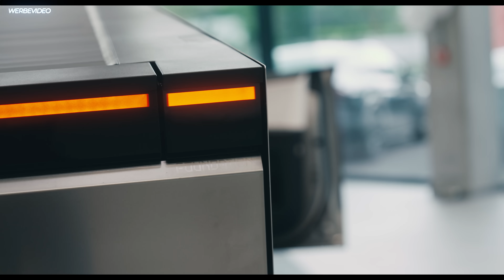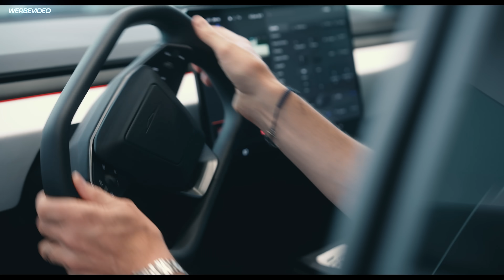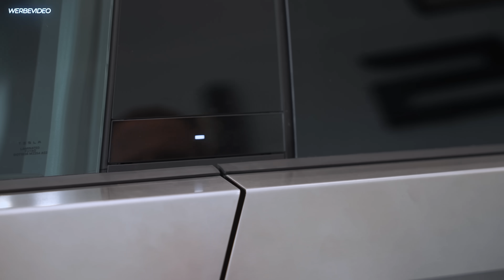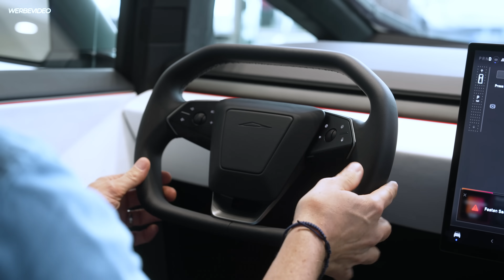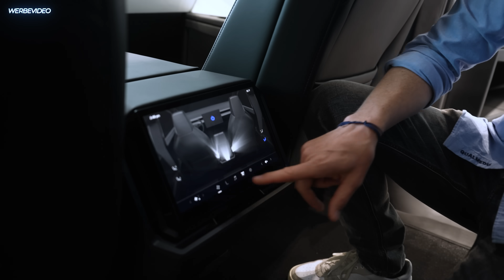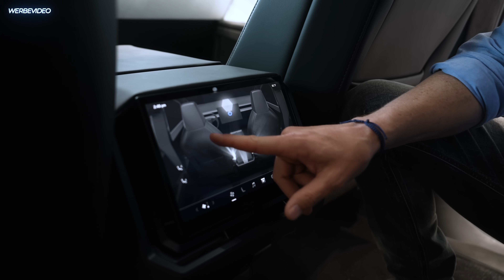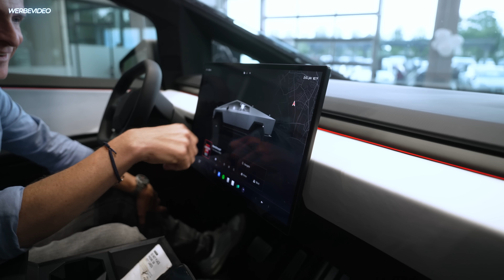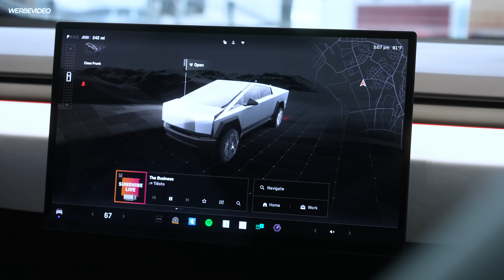Krass, krasser, Tesla Cybertruck | Einfach nur 🤯 | Matthias Malmedie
Der Tesla Cybertruck. Gerade wieder viel diskutiert, ABER wird der in der EU überhaupt zugelassen? Erstmal ist das egal, die ersten Zentimeter kann man ja trotzdem damit fahren 👀 Ich hatte die Möglichkeit, mir den Tesla Cybertruck und sein Interior ganz genau anzugucken und das lass ich mir natürlich nicht entgehen! Ist er den Hype wert und kann der was im Alltag taugen?